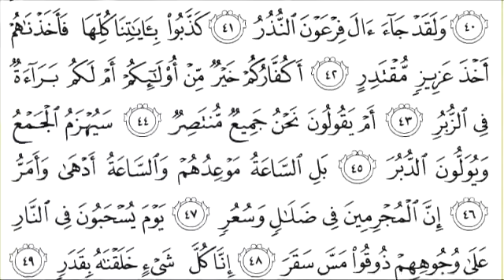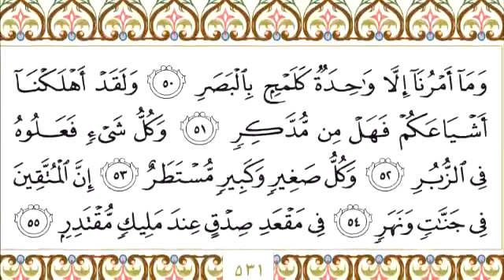Surah 54 Al Qamar With Arabic Text By Mishary Rashid Al Affasy